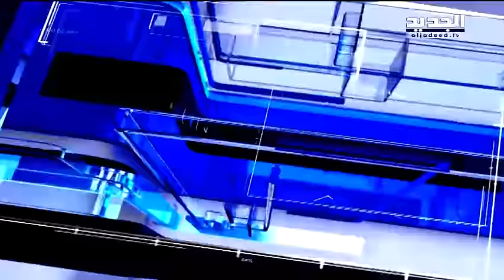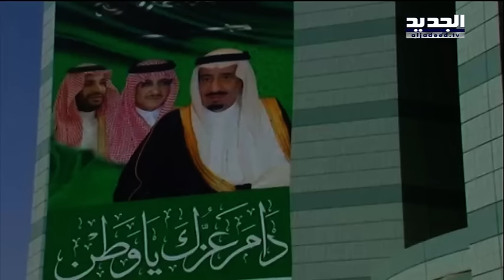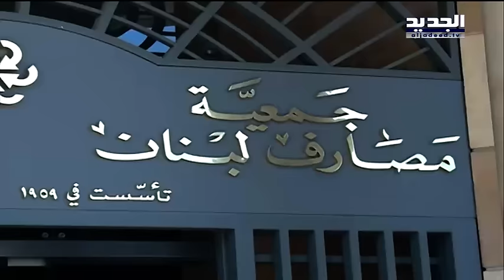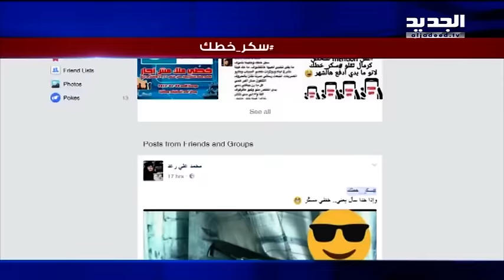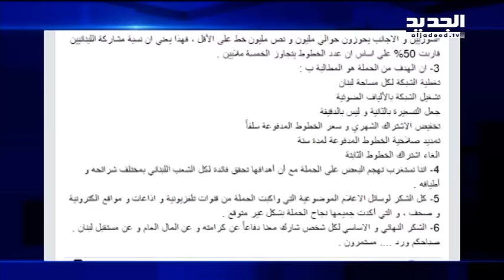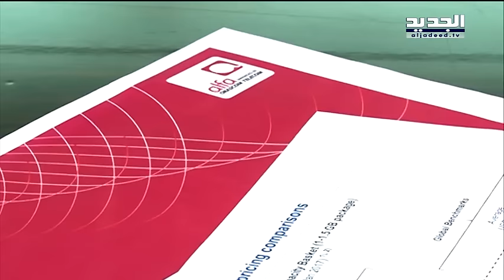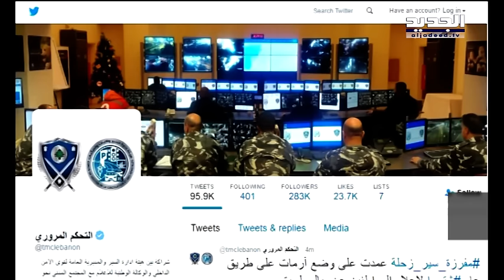نشرة الاخبار الليلية 09-01-2017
نشرة الاخبار الليلية ليوم الاثنين 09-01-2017 مع سمر ابو خليل من قناة